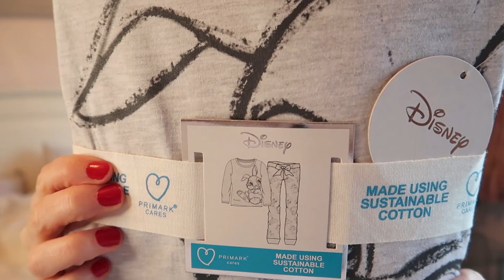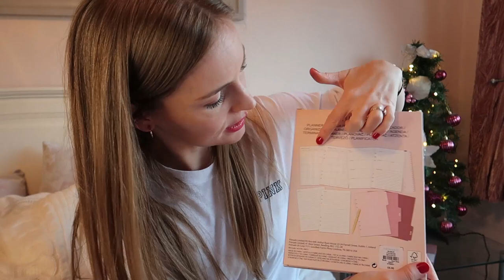Primark Haul ~ Stocking filler/ top up present gift ideas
Hey guys welcome back to another video. Today we have another gift guide, this one is stocking filler and top up gift ideas from the mother ship that is Primark.
We have some thing for everyone here guys wheather your buying for Mum, Dad, your partner, kids, siblings, or even your pet; there is something here to suite everyones needs.